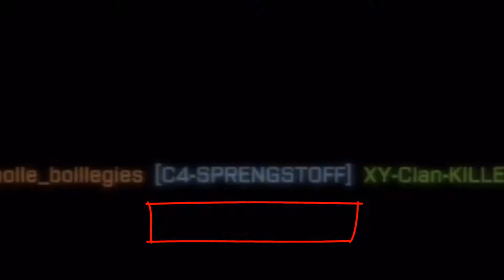Battlefield3 - No C4?... [Full-HD]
No C4, thats ok but. WHAAAAAAAT!?